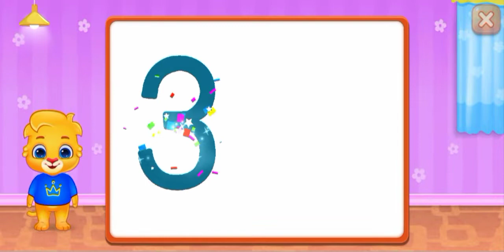Math kids | Basic math for kids | बच्चों की गणित | Gudda guddi | cartoon video | viral video